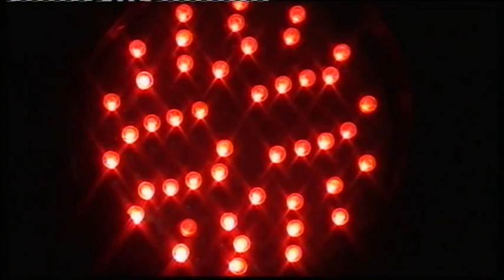افراح الجعارات العريس خليل جعارات ومجموعة من الفنانين الاردن وسورياء 2